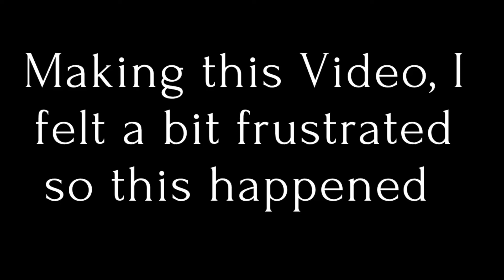LIFE UPDATE || SKIN CARE LINE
Hey guys thank you so much for the support I really appreciate you all.

✨LIKE This VIDEO To Help me Grow